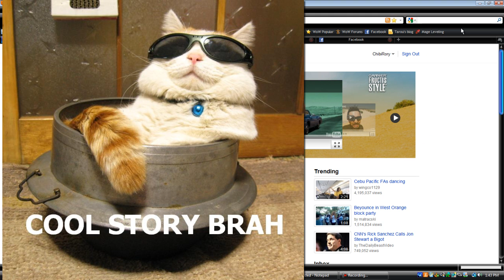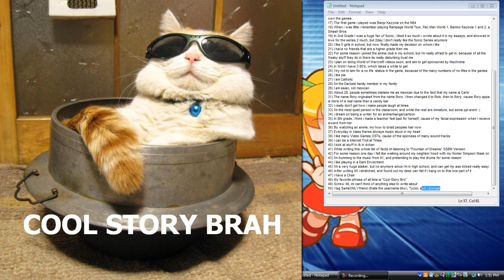Tagged!? 50 Facts about me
Ya apparently i got tagged by Waterwind2266, but i 4got to save the file where i wrote the facts on, so ya just try your best to listen to me srry xD